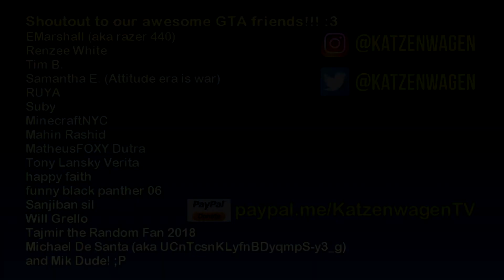The GTA IV Tourist: North Holland (Liberty City Neighborhoods)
Hello and welcome to The GTA IV Tourist - Liberty City Neighborhood (LCN) series! :)

Today, Niko joins us as we explore another neighborhood in Liberty City. This time, it's the district of North Holland... :3